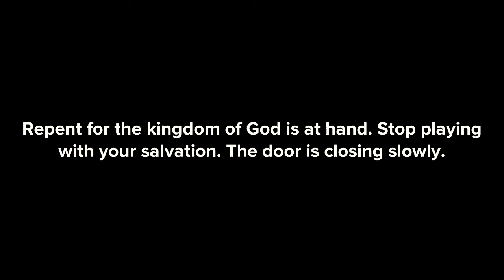" FEAR GOD"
How do you fear God and not doing what he asked you to do and yet do everything that the higher ups tell you to do? Are you serving the right God?